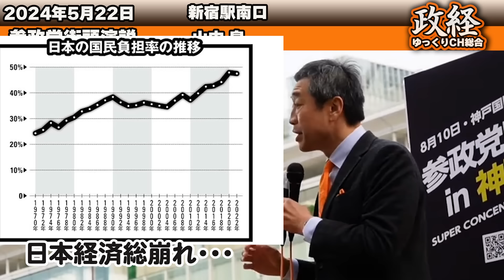【参政党】5月22日最新！このままでは、ヤツらのアジェンダに飲み込まれてしまう、日本終焉のカウントダウンがもうすでに・・・ 山中泉 街頭演説 新宿駅南口 2024/05/22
山中泉 街頭演説　新宿駅南口　2024/05/22このチャンネルのメンバーになって特典にアクセスしてください: